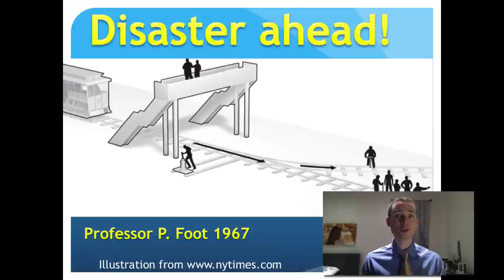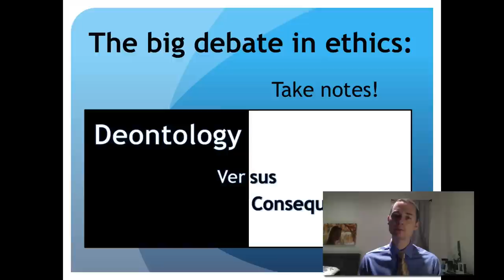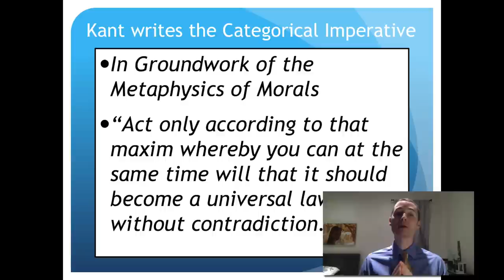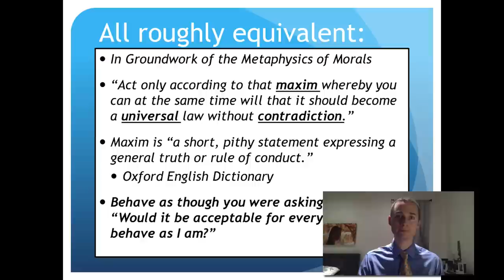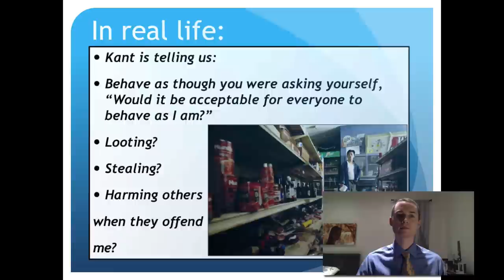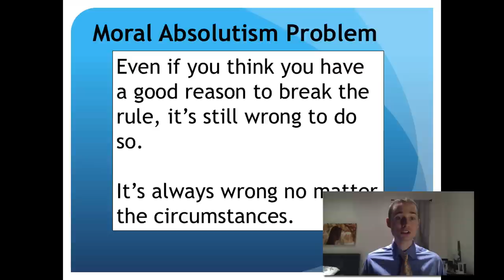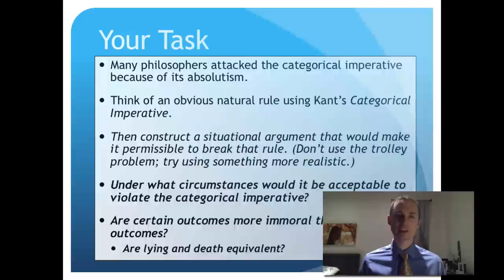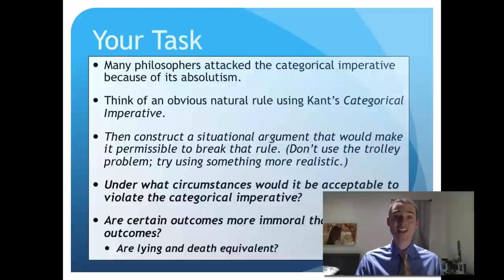Ethics: Deontology Versus Consequentialism - Lesson 1 Kant